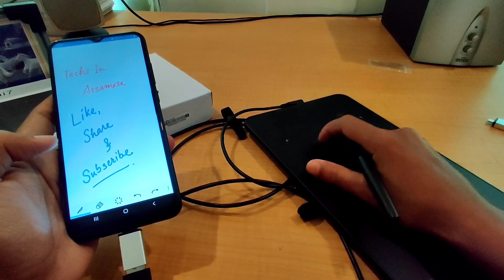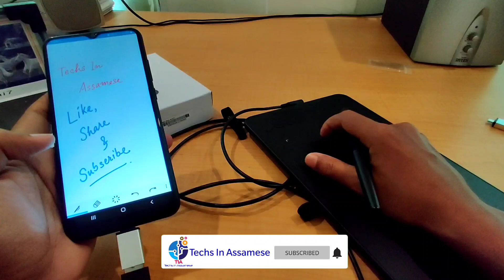How to use Deco Mini 7 with Smartphone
This video is about how to use Deco Mini 7 with android Smartphone. This video is showing how to write or draw with XP-Pen Deco Mini 7 by using an app named HW Memo.